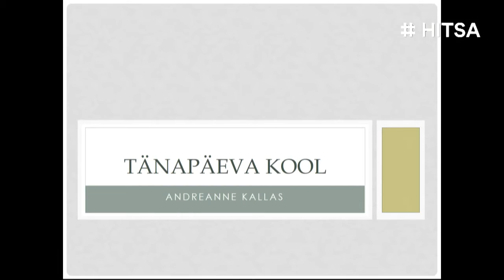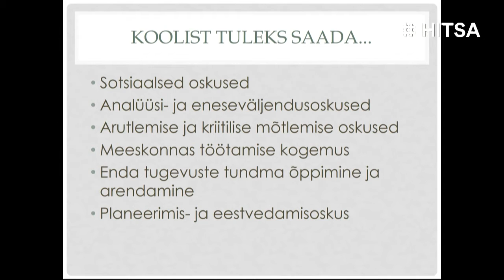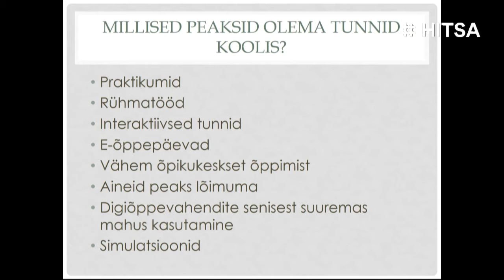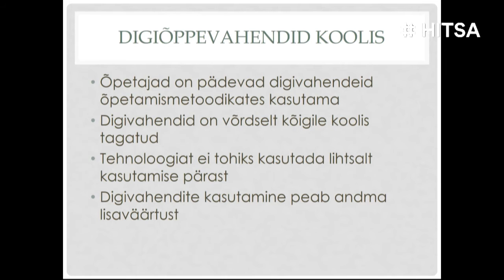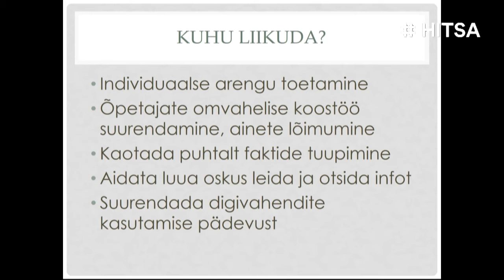Andreanne Kallas "Tänapäevane kool"